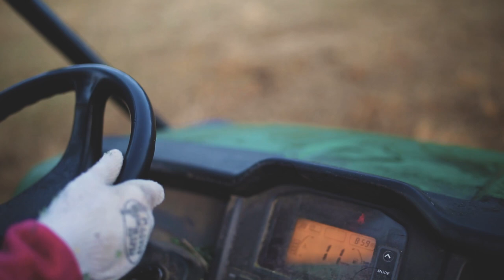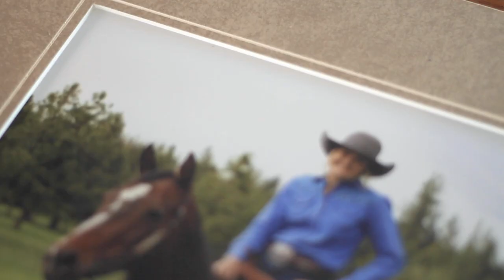The Journey Better Series | Featuring Bridle Path Brats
Angie spent 10 years dreaming up a way to build a lasting impression on the girls she teaches to ride. The result: Brats.

In this Journey Better series episode, the team at Bridle Path share their story and passion for raising the next generation of cowgirls. Riding well is one thing, but teaching young women to own their success is another.